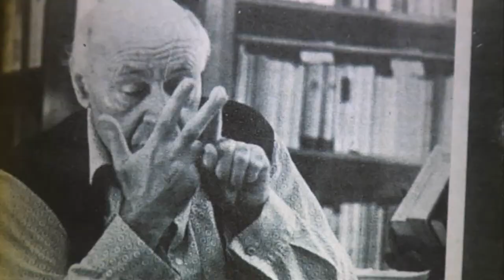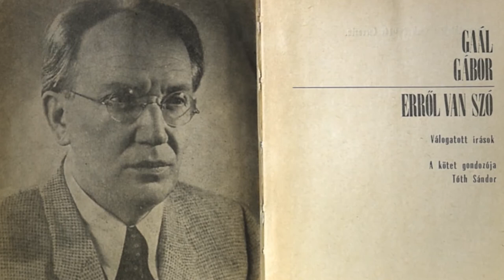Alkalmak és szavak - Portréfilm Benkő Samu művelődéstörténész, esszéíróról (előzetes)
A portréfilmben az erdélyi művelődéstörténész, szülőföldjének tudósa vall munkásságának hátteréről, fontosabb alkotásairól, mely által megismerhetjük az erdélyi szellemi élet és kultúra 20. századi alakulásait.
rendező: Maksay Ágnes, operatőr: Kötő Zsolt

MMA, 2017